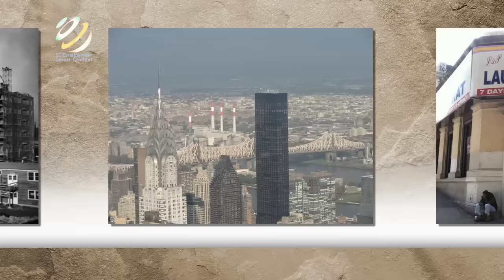Louis Armstrong Just A Gigolo